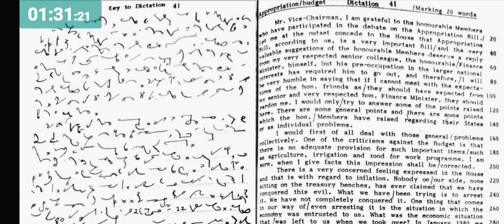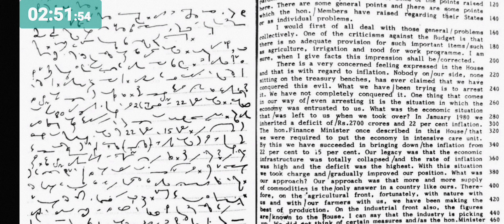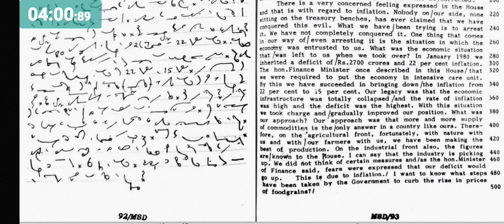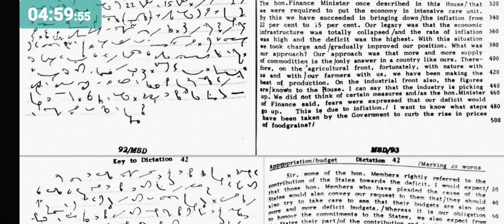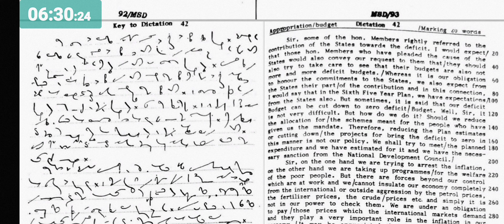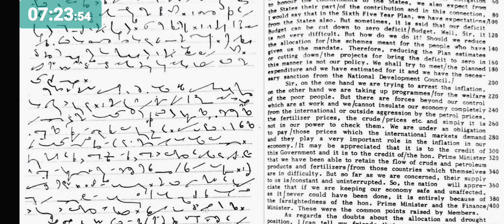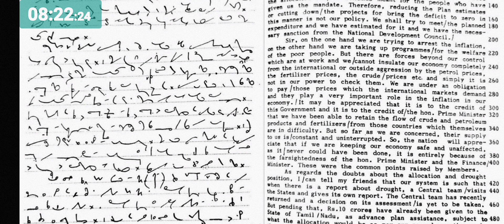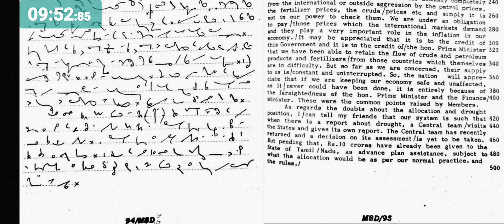Dictation No. 41&42 // Volume I // Model Speed Dictation // Dr. G.D.Bist // 100 w.p.m. // 1000 words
Model Speed Dictation (Dr. G.D.Bist)
Volume I (Dictation No. 41 & 42) @ 100.w.p.m.